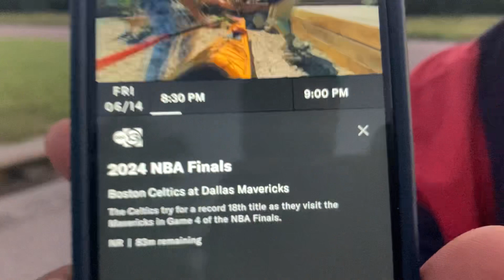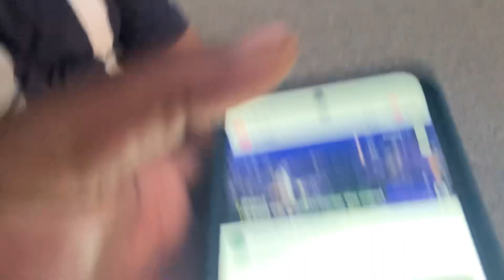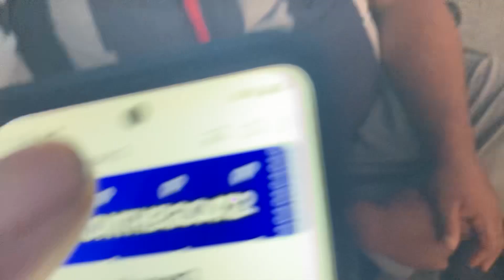CP step up her game 🔥💪🏿